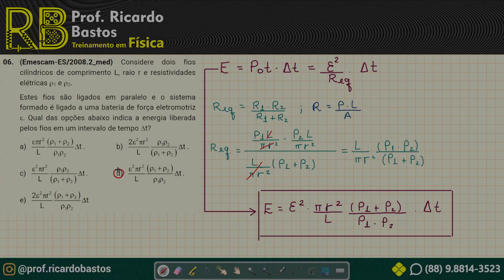Emescam 2008.2 | Considere dois fios cilíndricos de comprimento L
Eletricidade | Eletrodinâmica | Associação de resistores

Emescam ES 2008.2 med | Considere dois fios cilíndricos de comprimento L, raio r e resistividades elétricas 1 e 2.
Estes fios são ligados em paralelo e o sistema formado é ligado a uma bateria de força eletromotriz . Qual das opções abaixo indica a energia liberada pelos fios em um intervalo de tempo t?